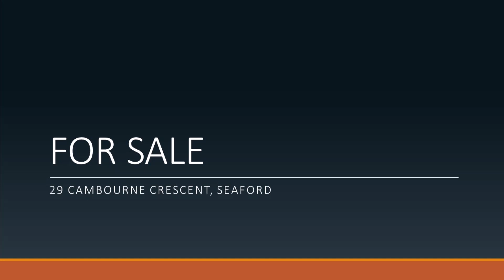SOLD - 29 Cambourne Crescent, Seaford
Easy care 3 bedroom villa home on 438 m² (11m x 39.8 m) allotment